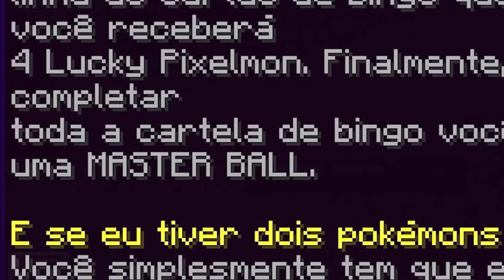Sobrevivi 100 Dias no Minecraft Pixelmon Legends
Eu passei 100 dias no Minecraft Pixelmon Legends para ter os melhores Pokémon de todos!